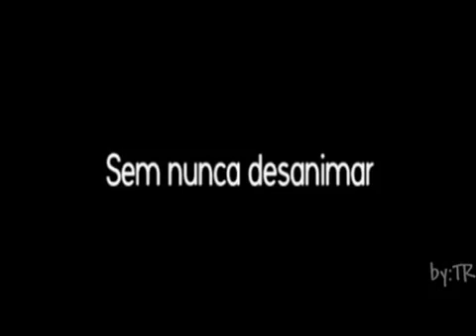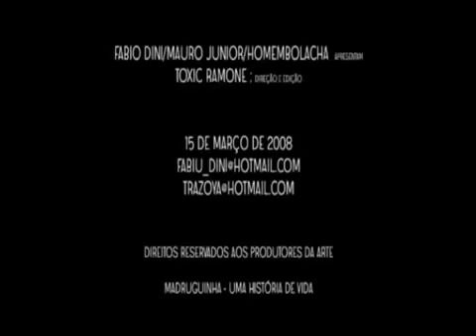Madruguinha - Uma historia de vida